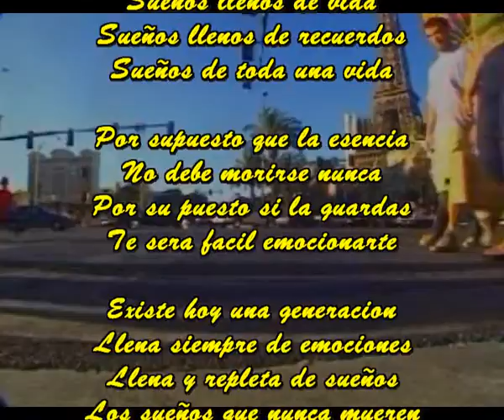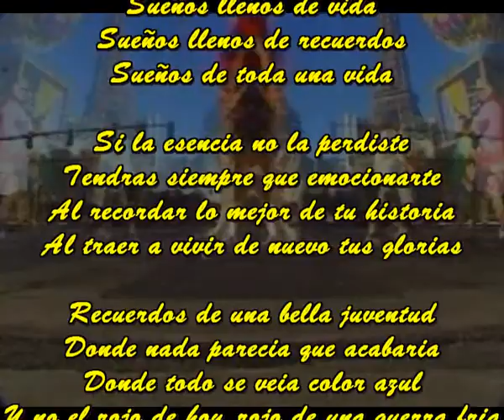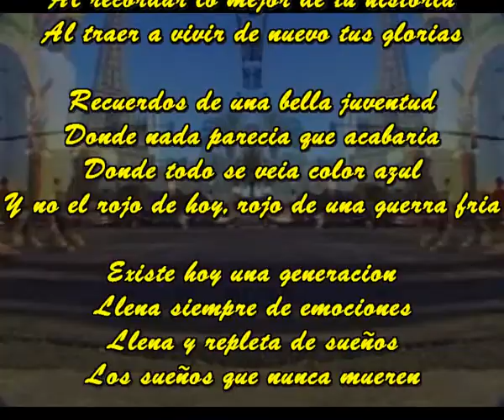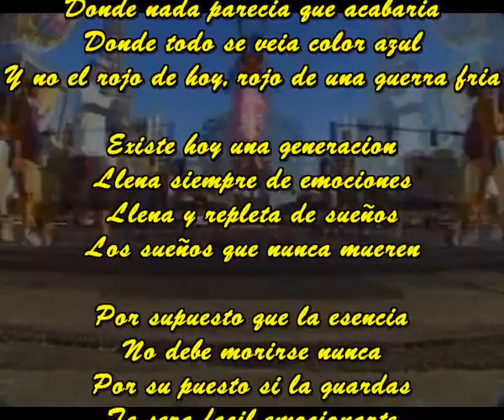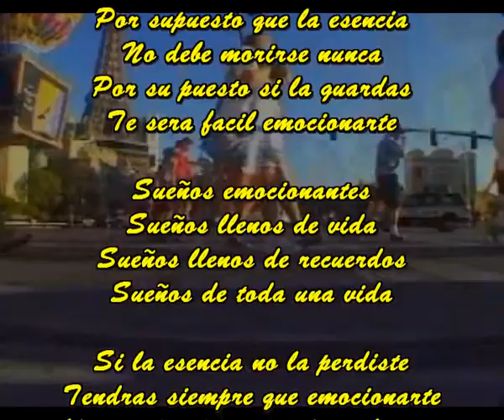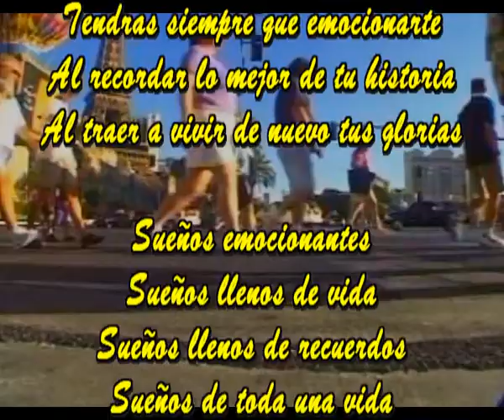Sueños de toda la vida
Sueños emocionantes
Sueños llenos de vida
Sueños llenos de recuerdos
Sueños de toda una vida

Por supuesto que la esencia
No debe morirse nunca
Por su puesto si la guardas
Te sera facil emocionarte

Existe hoy una generacion
Llena siempre de emociones
Llena y repleta de sueños
Los sueños que nunca mueren

Si la esencia no la perdiste
Tendras siempre que emocionarte
Al recordar lo mejor de tu historia
Al traer a vivir de nuevo tus glorias

Recuerdos de una bella juventud
Donde nada parecia que acabaria
Donde todo se veia color azul
Y no el rojo de hoy, rojo de una guerra fria